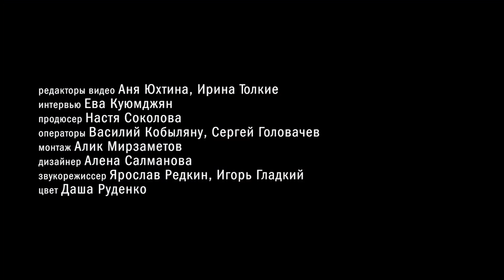Как тренируется КРИСТИНА ОРБАКАЙТЕ?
На канале Glamour Russia могут содержаться упоминания и ссылки на Facebook и Instagram, ресурсы принадлежащие компании Meta, деятельность которой запрещена в РФ. При этом, вся информация и ссылки на Facebook и Instagram размещены до запрета деятельности Meta на территории России. На канале Glamour Russia отсутствуют запрещенные в связи с их содержанием материалы и/или ссылки на такие материалы. Кристина Орбакайте и элит-тренер боевых искусств World Class Тверская Денис Киселев рассказали, какие виды упражнений входят в тренировку и как сделать их максимально эффективными.